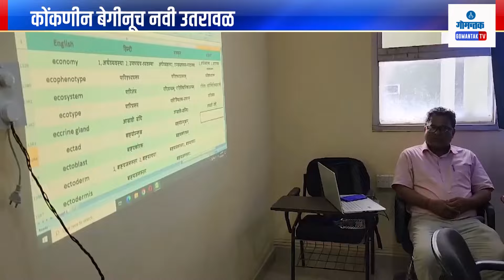Language Dept Konkani Vocabulary - गोवा राजभाषा संचालनालय पुरविणार 'कोंकणी शब्दावली' | Gomantak Tv